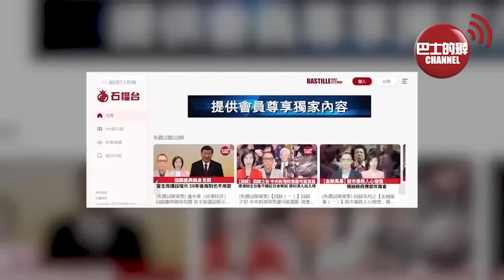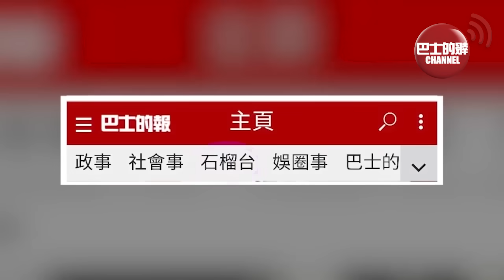【中國焦點新聞】10個月大修後的遼寧艦，甲板的神秘建築引關注。海面下3500米的天文望遠鏡能看到什麼？24年1月11日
1、10個月大修後的遼寧艦，甲板的神秘建築引關注

2、海面下3500米的天文望遠鏡能看到什麼？

3、全球運力最大固體運載火箭升空

4、中國自主設計建造，全球最大B型LNG燃料艙交付